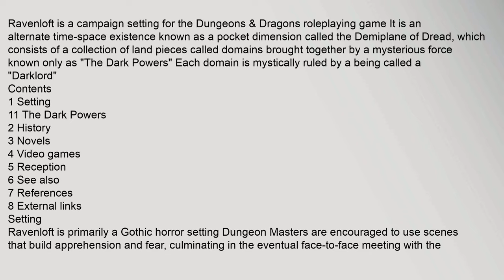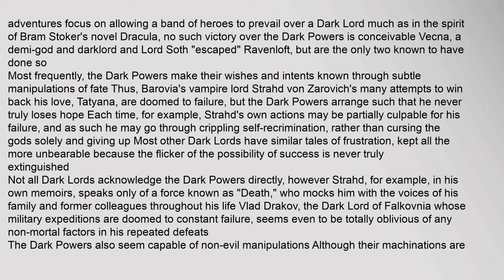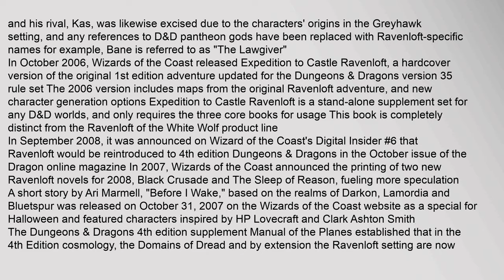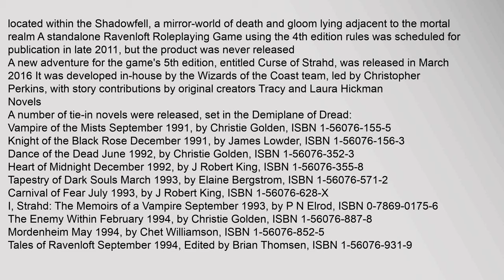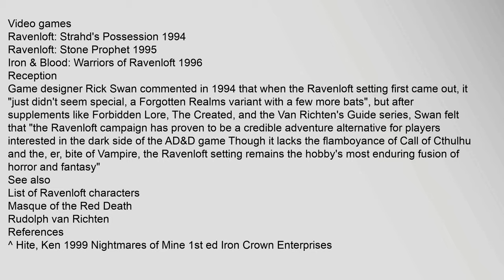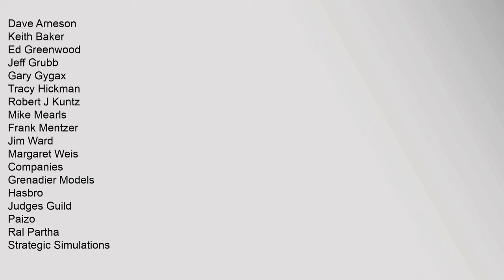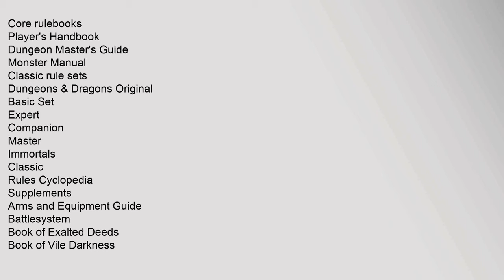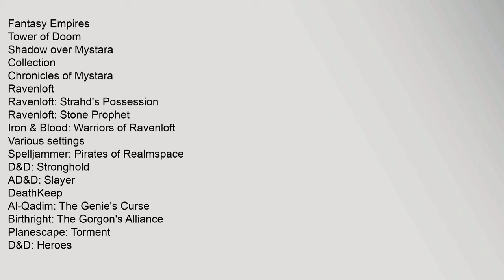Ravenloft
Ravenloft is a campaign setting for the Dungeons & Dragons roleplaying game It is an alternate time-space existence known as a pocket dimension called the Demiplane of Dread, which consists of a collection of land pieces called domains brought together by a mysterious force known only as "The Dark Powers" Each domain is mystically ruled by a being called a "Darklord"
Contents
1 Setting
11 The Dark Powers
2 History
3 Novels
4 Video games
5 Reception
6 See also
7 References
8 External links
Setting
Ravenloft is primarily a Gothic horror setting Dungeon Masters are encouraged to use scenes that build apprehension and fear, culminating in the eventual face-to-face meeting with the nameless evil1 Characters have a much greater significance attached to their acts, especially if they are morally impure, as they risk coming under the influence of the Dark Powers through the game process called "dark powers checks" and gradually transforming themselves into figures of evil
The magical mists of Ravenloft could appear anywhere in the Dungeons & Dragons universe, drawing evil-doers ravenloft, ravenloft castle, ravenloft map, ravenloft pdf, ravenloft modules, ravenloft books Ravenloft